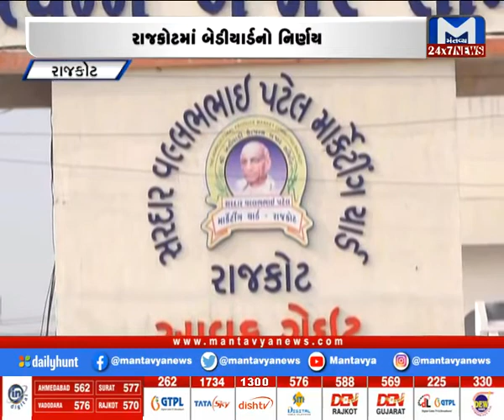Rajkot : ખેડૂતો ઓનલાઇન રજીસ્ટ્રેશન કરી મગફળી લાવે તેવો બેડી યાર્ડનો નિર્ણય | MantavyaNews